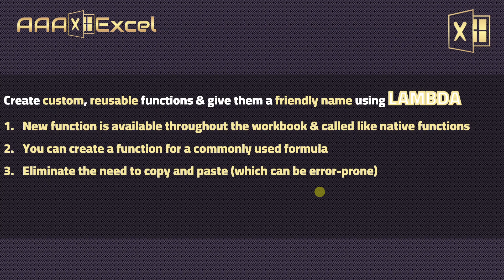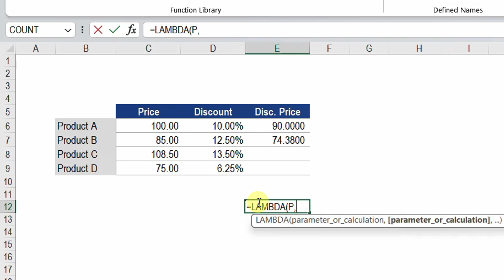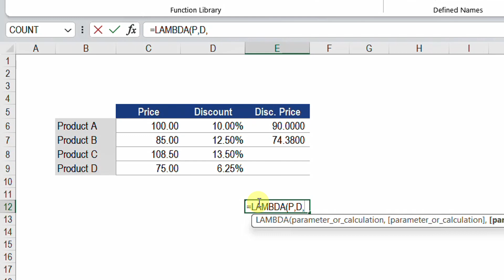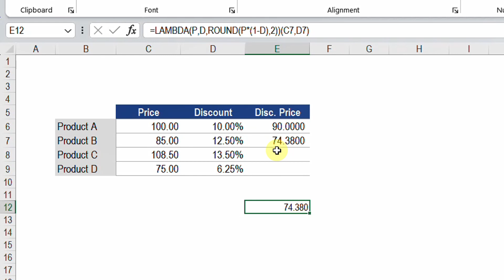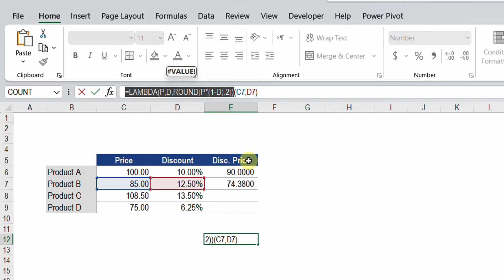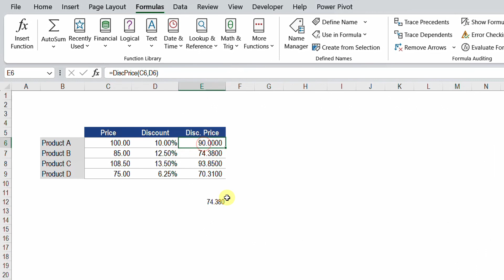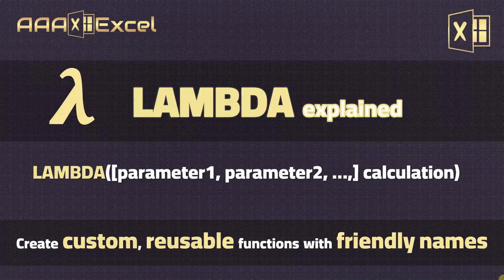λ LAMBDA explained | Create custom, reusable functions with friendly names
Content:
0:00 Intro
0:24 Why LAMBDA?
01:26 Example
07:46 Close